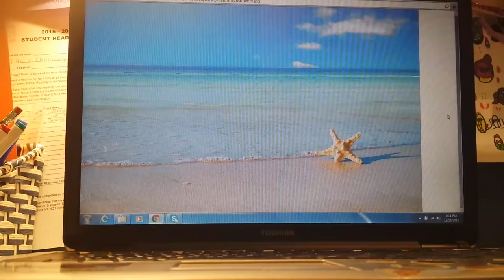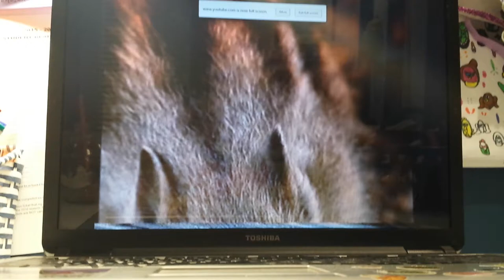Small animals bumblebee and chipmunk